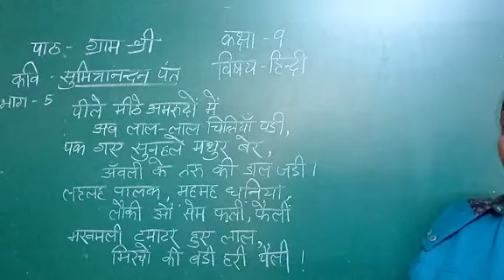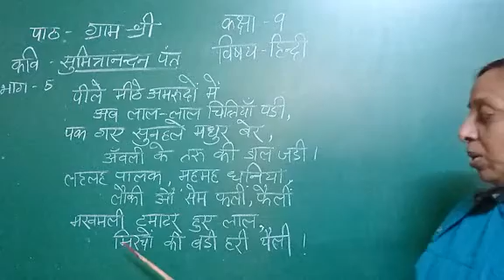Class9 subject Hindi Topic ग्राम श्री भाग5